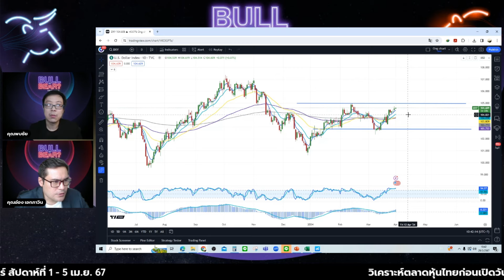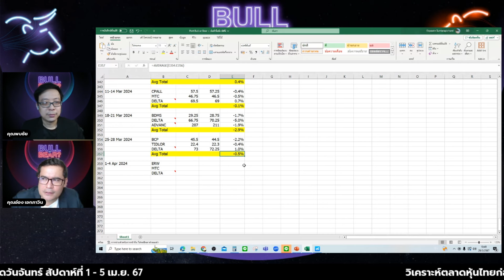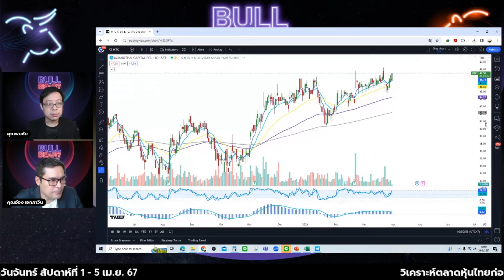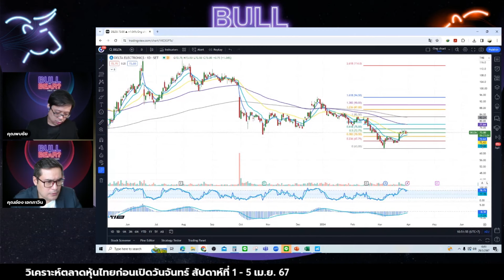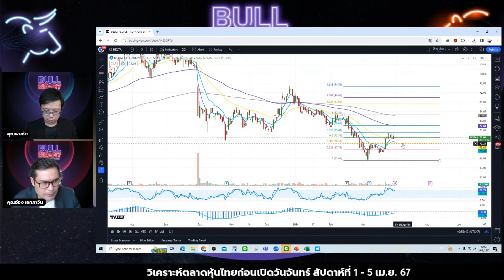Bull or Bear next week : กรอบบนยังถูกจำกัด มีความเสี่ยงลงหา low เดิม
ดอลล่าร์แข็งต่อ บาทอ่อนค่า ทองคำ น้ำมัน มี upside จำกัด
หุ้นเด็ด หุ้นเด่นประจำสัปดาห์คือ?

(บันทึกเทป ณ วันที่ 29/03/2567)

วิเคราะห์ สถานการณ์ และแนวโน้มต่างๆ ก่อนตลาดเปิดวันจันทร์ที่ 1 เมษายน  2567 ภาพรวม และ หุ้นที่มีแนวโน้มน่าสนใจในสัปดาห์นี้จะมีอะไรบ้าง โดยพี่อ๋อง เอกภาวิน และ พี่พบ พบชัย จากทีมนักวิเคราะห์ InnovestX Research

สนใจเริ่มต้นลงทุน เปิดบัญชีลงทุนครบจบในบัญชีเดียว คลิก

🚀 InnovestX ซูเปอร์แอป แอปเดียวครบ ทุกจักรวาลการลงทุน คลิก

👉รวมทุกช่องทาง InnovestX official ให้คุณได้ติดตามข้อมูลข่าวสารการลงทุนรอบโลก 📱คลิก